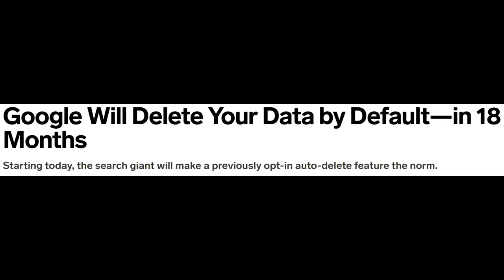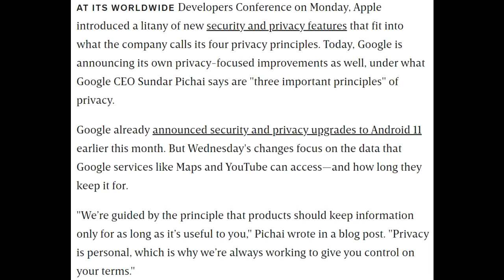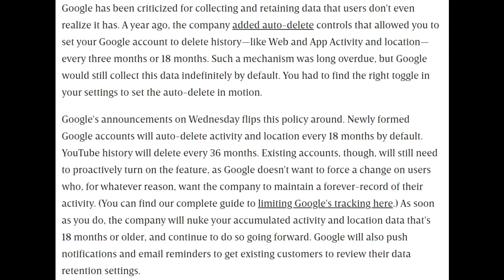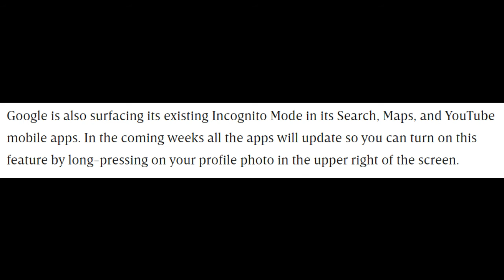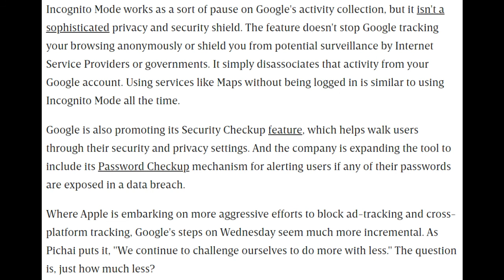CyberSecurity News 2020 6 26 Google Will Delete Your Data by Default—in 18 Months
Google Will Delete Your Data by Default—in 18 Months